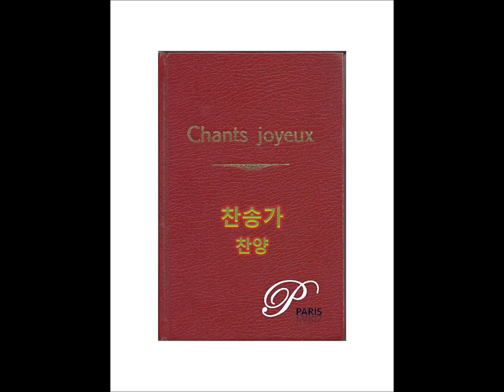[Hymn #21] Praise to the lord, the almighty, J.Neander, Stralsund Gesangbuch - [찬송가 21장] 다 찬양하여라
찬양
1. [Hymn #18] Let us join to sing together, 전재동, 이중화 - [찬송가 18장] 성도들아 찬양하자
2. [Hymn #19] Hark ten thousand harps and voices, T.Kelly, L.Mason - [찬송가 19장] 찬송하는 소리 있어
3. [Hymn #20] Begin my tongue some heavenly theme, I.Watts, H.W.Greatorex's - [찬송가 20장] 큰 영광 중에 계신 주
4. [Hymn #21] Praise to the lord, the almighty, J.Neander, Stralsund Gesangbuch - [찬송가 21장] 다 찬양하여라
5. [Hymn #22] Rejoice, the Lord is King, C.Wesley, J.Darwall - [찬송가 22장] 만유의 주 앞에
6. [Hymn #23] O for a thousand tongues to sing, C.Wesley, C.G.Glaser - [찬송가 23장] 만 입이 내게 있으면
7. [Hymn #24] Jesus is King, W.Churchill - [찬송가 24장] 왕 되신 주
8. [Hymn #25] Crown Him with many crowns, G.Thring, G.J.Elvey - [찬송가 25장] 면류관 벗어서
9. [Hymn #26] Praise the savior ys who know him, T.Kelly, Traditional German - [찬송가 26장] 구세주를 아는 이들
10. [Hymn #27] Majestic sweetness sits enthroned, S.Stennett, T.Hastings - [찬송가 27장] 빛나고 높은 보좌와
11. [Hymn #28] Come Thou Fount of Every Blessing, R.Robinson, Wyeth's Repository - [찬송가 28장] 복의 근원 강림하사
12. [Hymn #29] Come christians join to sing, C.H.Bateman, Harm - [찬송가 29장] 성도여 다 함께
13. [Hymn #30] Blessed Savior we adore Thee, B.B.McKinney - [찬송가 30장] 전능하고 놀라우신
14. [Hymn #31] Praise His! praise Him! Jesus our blessed Redeemer, E.J.Crosby, C.G.Allen - [찬송가 31장] 찬양하라 복되신 구세주 예수
15. [Hymn #32] Fairest Lord Jesus, Trans, Schlesische Volkslieder - [찬송가 32장] 만유의 주재
16. [Hymn #33] Look, ye saints, the sight is glorious, T.Kelly, G.C.Stebbins - [찬송가 33장] 영광스런 주를 보라
17. [Hymn #34] Ye Servants of God, C.Wesley, W.Croft - [찬송가 34장] 참 놀랍도다 주 크신 이름
18. [Hymn #35] Great King of glory, B.Francis, L.Edson - [찬송가 35장] 큰 영화로신 주
19. [Hymn #36] All hail the power of Jesus' name, J.Rippon, O.Holden - [찬송가 36장] 주 예수 이름 높이어
20. [Hymn #37] All hail the power of Jesus' name, J.Rippon, J.Ellor - [찬송가 37장] 주 예수 이름 높이어
21. [Hymn #38] Jesus we enthrone you, P.Kyle - [찬송가 38장] 예수 우리 왕이여
22. [Hymn #39] We gather together to ask the Lord's blessing, E.Kremser - [찬송가 39장] 주 은혜를 받으려
23. [Hymn #40] Glory to God, Hallelujah, E.J.Crosby, W.J.Kirkpatrick - [찬송가 40장] 찬송으로 보답할 수 없는
24. [Hymn #41] Tell out my soul the greatness of the Lord, Song of Praise - [찬송가 41장] 내 영혼아 주 찬양하여라

PianoParis
Pianist Joo